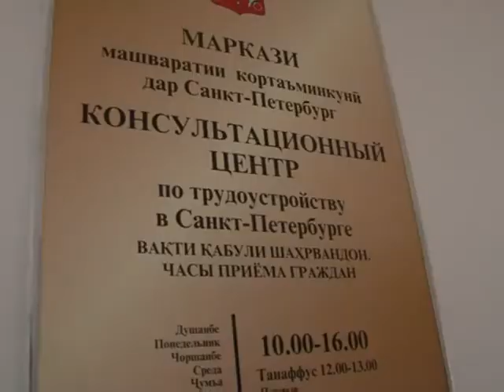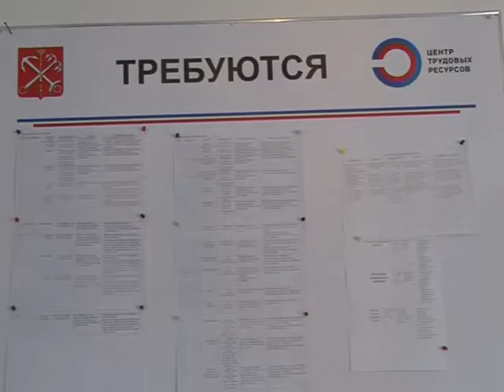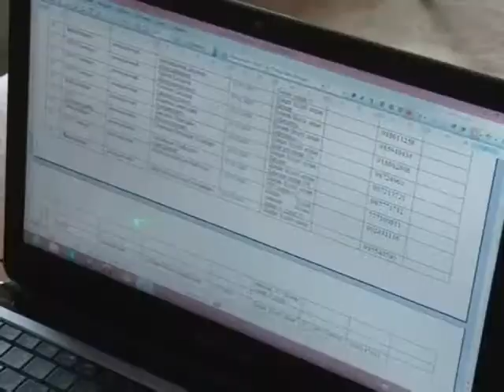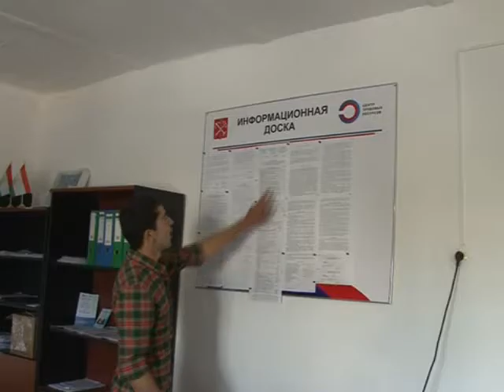Хариду фуруши одам Зарифхучаро ба ташвиш овардааст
Гузориши махсус: «Хариду фуруши одамон Зарифхучаро ба ташвиш овардааст» барои "Дониш - сипар" № 14  тайёр карда шудааст.
Сокини нохияи Восеъ, Зарифхуча  Назаров хамчун мухочири мехнати муддати 7 сол  боз  ба Федератсияи Россия рафта меояд. У мегуяд, ки солхои пеш дар бораи хариду фуруши одам ягон гап  намешунидем. Хозир дар телевизиорхо дар ин бора гап мезананд.
Аз тарафи хукумати нохия кино оварда намоиш медиханд. Инро дида метарси. Дигар барои тавакал карда рафтан мисли солхои пеш чуръат намекуни. Барои он ки Зарифхуча дучори чунин ходисахо нагардад,   ба Маркази машваратии шахри Кулоб омад ва аз мутахасисони ин Марказ маслихат гирифт.